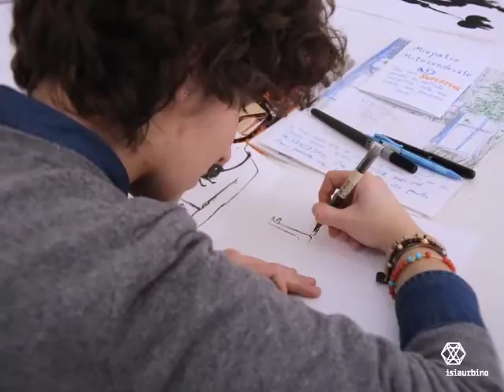Gusti video 01